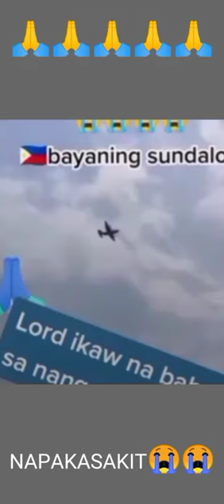C-130 Airplane Crash In Jolo Sulu😭😭(ANSAKIT) CONDOLENCE TO THE BEREAVED FAMILY😭